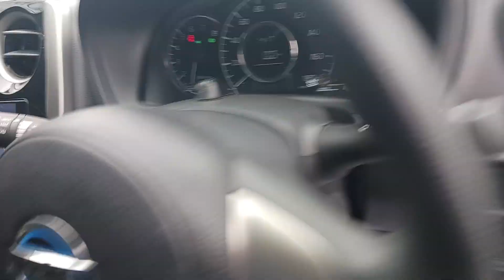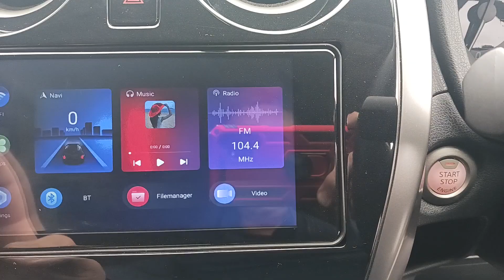2013 GREY NOTE